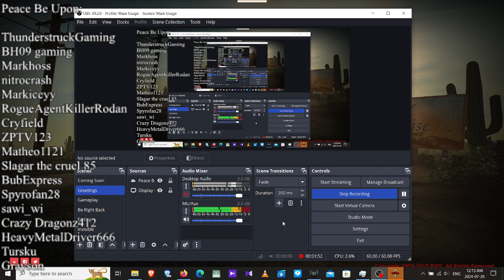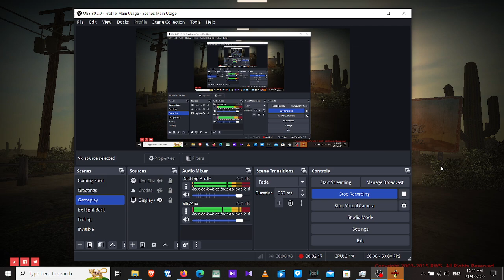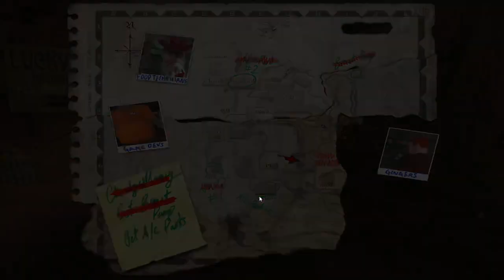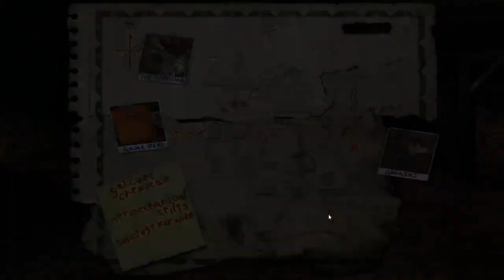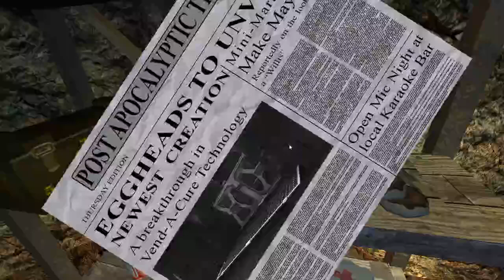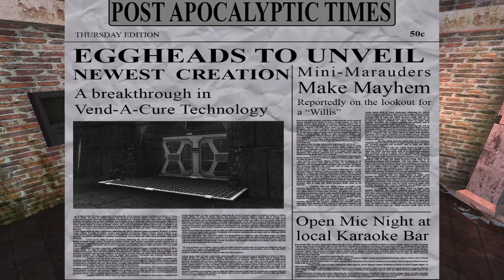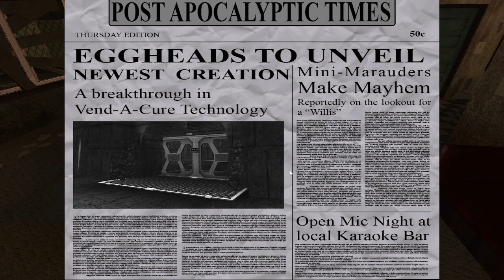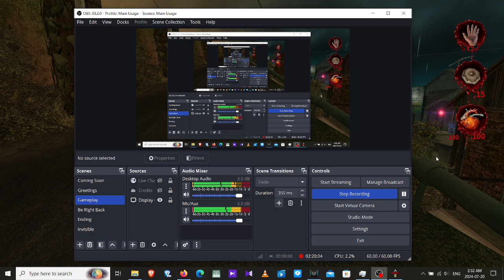Postal 2 Paradise Lost let's play part 7 (blind)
Postal 2 Paradise Lost  let's play part 7
Windows 10